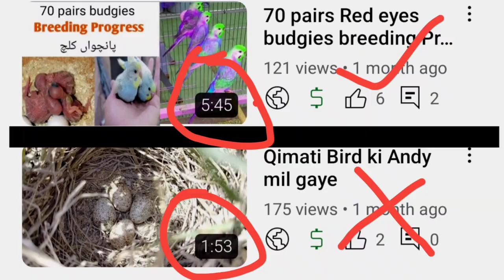YouTube views down problem|Views down on YouTube चैनल क्यों मृत हैं youtube channel dead reasons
YouTube views down problem 2023| youtube channel dead reasons
YouTube channel dead q hota hai
YouTube चैनल क्यों मृत हैं
YouTube dead channel grow kesy Karen
Hassan Hameed ka YouTube channel grow kesy Huwa
Hassan Hameed petrol pump wala story
Hassan Hameed story
how Hassan Hameed channel goes viral
Views down on YouTube
Views down on YouTube Videos
channel viral nahi horaha hai